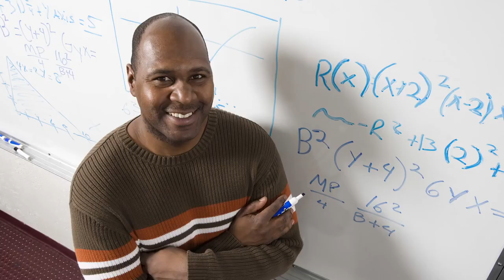OMEGA STEM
Empowering Youth Through Creative STEM ProgramsDescription.